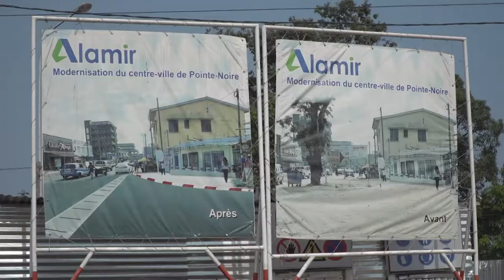VISITE DES TRAVAUX DE L'AVENUE MOE KATT MATOU PAR LE DEPUTE MAIRE